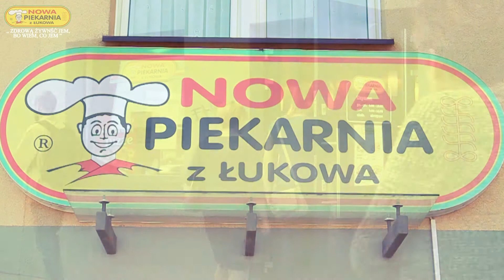Reklama: Nowa Piekarnia z Łukowa